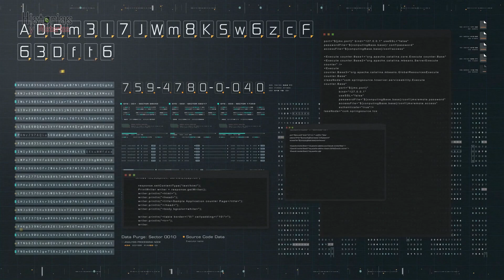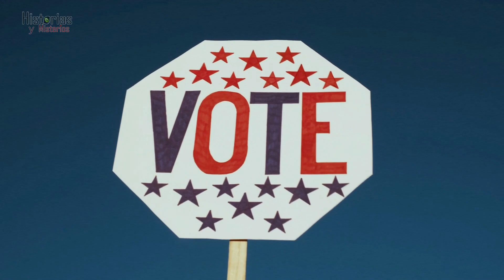Teléfono de Elon Musk se podrá controlar con la mente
Implantarán de chip en el cráneo    para controlar dispositivos con la mente

La PI el nuevo teléfono que saldrá en el 2024 tendrá una capacidad de 2 TB
Tendrá incorporada una funcionalidad para tener acceso a Starlink, lo que permitirá a los usuarios navegar por la web sin depender de las redes de telecomunicaciones con destino a la Tierra.
También se utilizara con el Neuralink para controlar dispositivos con la mente

Neuralink Corporation es una empresa de neurotecnología estadounidense especializada en el desarrollo de interfaces cerebro-computadora, implantables, también conocidos como Brain-Machine Interfaces o BMI, fundada por Elon Musk